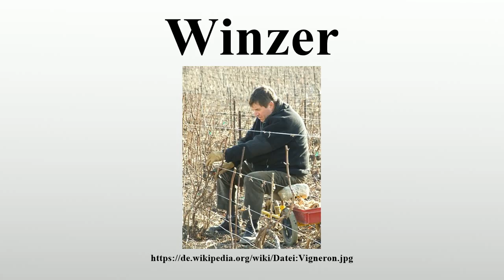Winzer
Vielen Dank für Ihre Unterstützung:

Winzer ist der mit dem Weinbau verbundene Beruf.

Bild-Copyright-Informationen
Urheber Info: Der ursprünglich hochladende Benutzer war Francois C in der Wikipedia auf Französisch